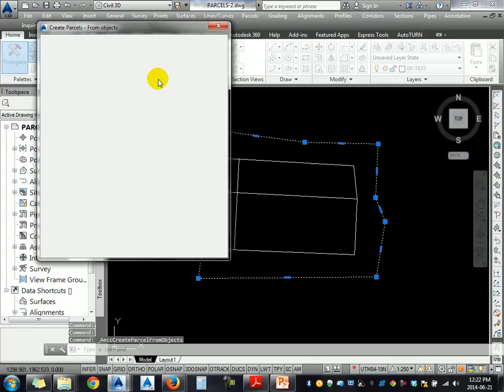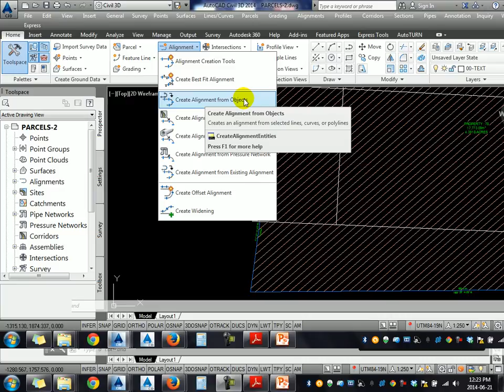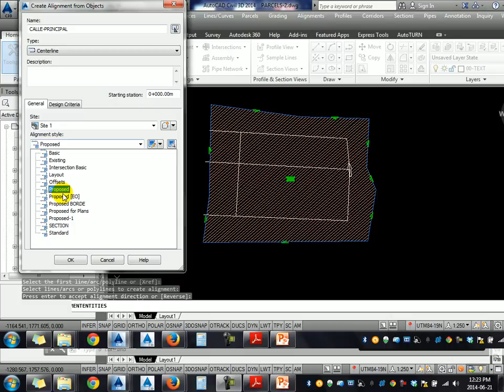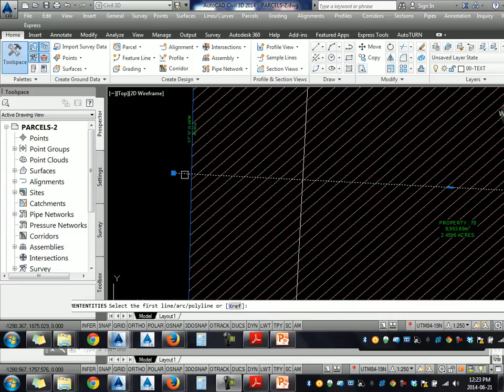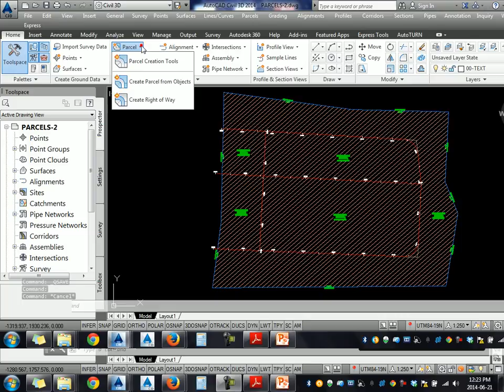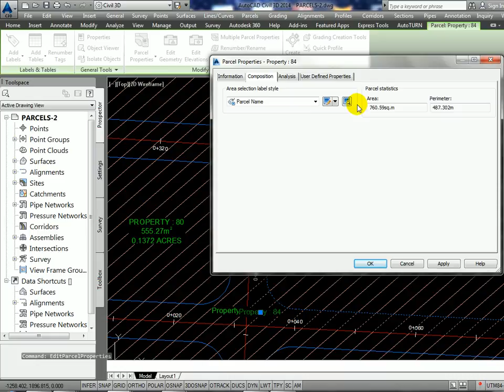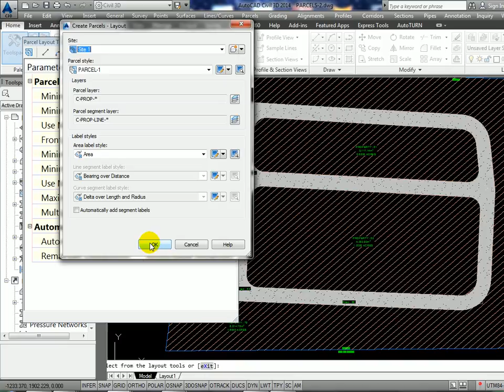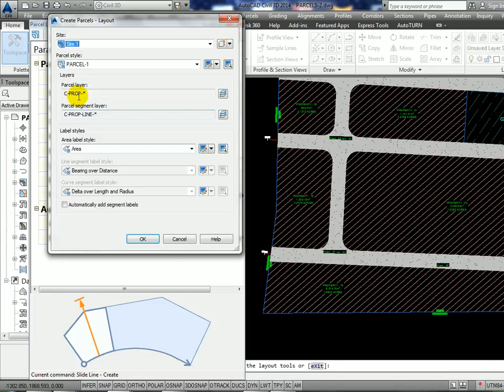Tutoriales RG - AutoCAD Civil 3D 2014 - 27 Parcels - 03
Estos videos los prepare mientras enseñaba a un grupo de colegas y los comparto libremente. Espero que nadie ponga quejas de copyright a mis propios videos de nuevo.

Es mi deseo que estos videos les sean de gran utilidad! :-)

I created these videos while I was teaching a group of colleagues and I share them for fee. I hope that no one claim for copyright stuff on my own videos again.